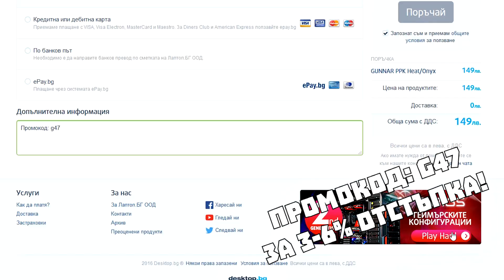Експлозии с Proxy - Dirty Bomb #3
Този герой е много долен. 😂